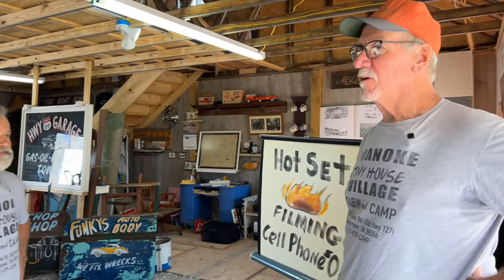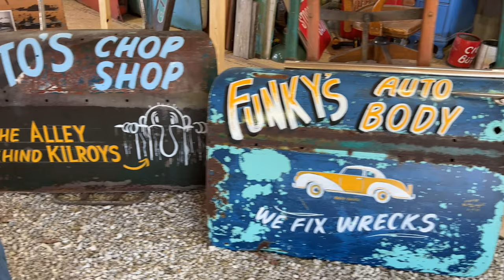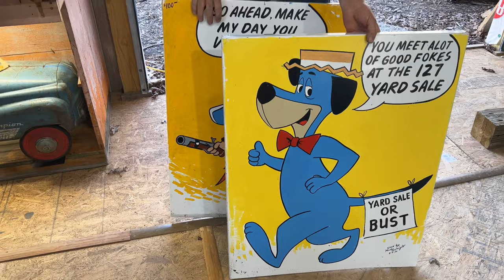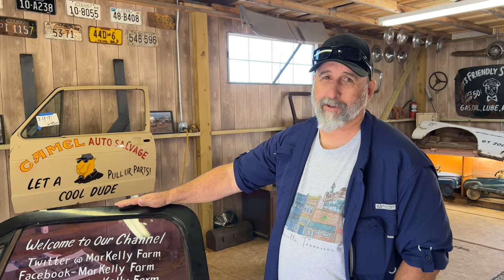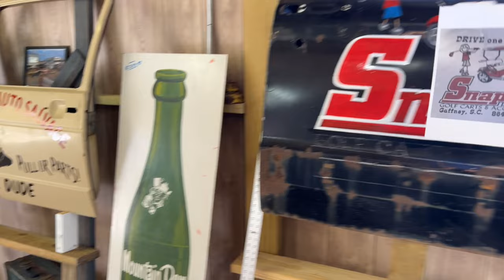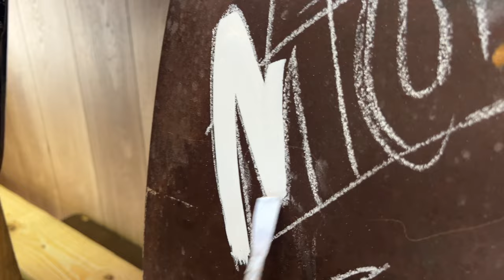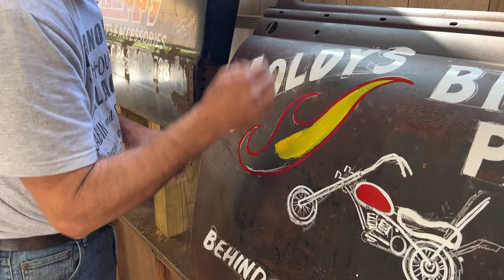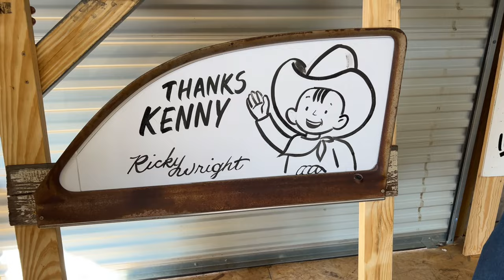Junkman Builds Ricky a Studio to Paint Doors: Come along and Watch Ricky Hand paint a Few Things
Ricky starts painting doors in the new Studio that the Junkman built for him. Old friend Monday stops by to tell story of how he used to sleep in old junk cars as a teenager.